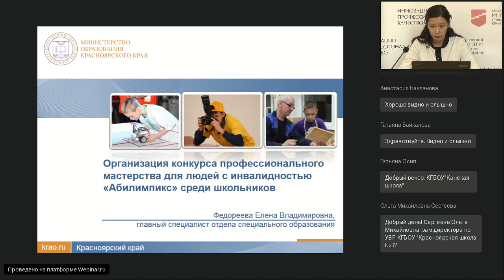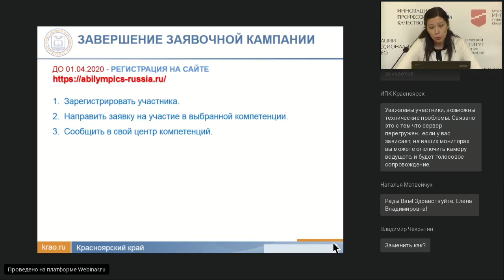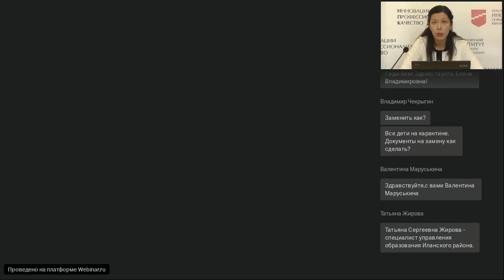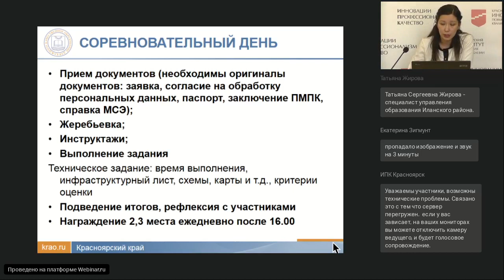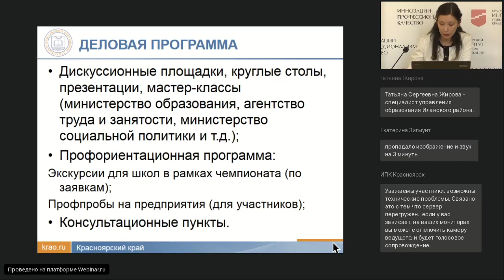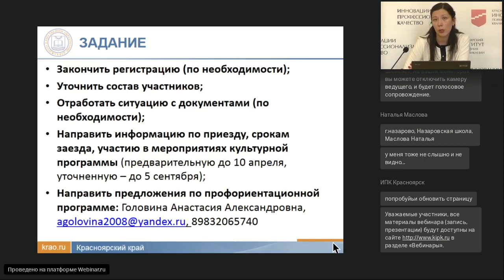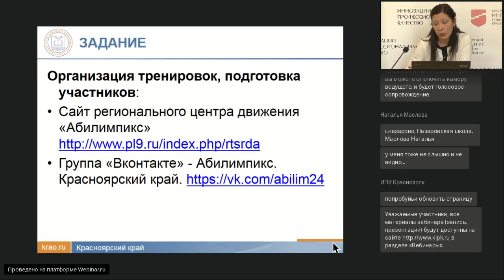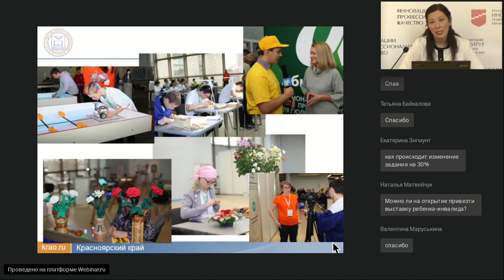Подготовка к IV региональному чемпионату по профессиональному мастерству «Абилимпикс»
Федореева Е.В. – «Подготовка к IV региональному чемпионату по профессиональному мастерству среди инвалидов и лиц с ОВЗ «Абилимпикс». 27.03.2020 г.